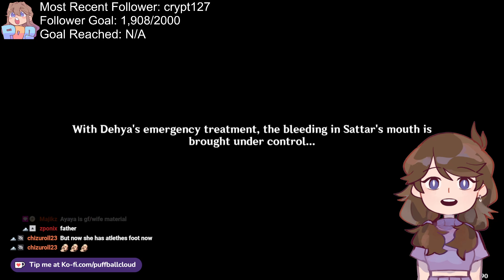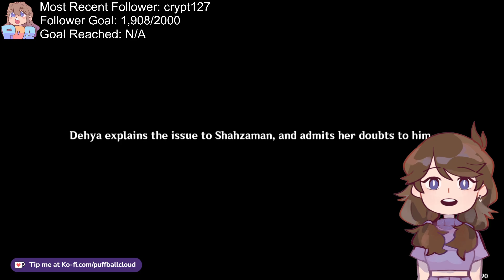PLEASE COME HOME AYAKA! || GENSHIN PULLS BABEY! || Genshin Impact Pt.2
Streamed: March 22nd, 2023